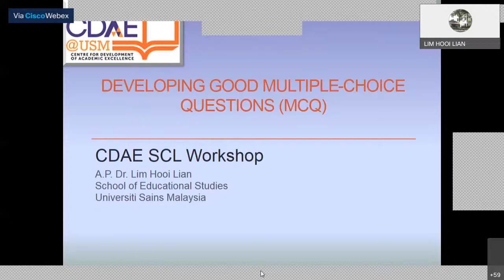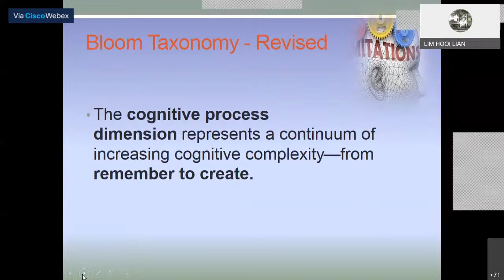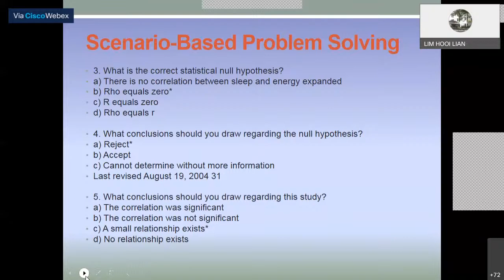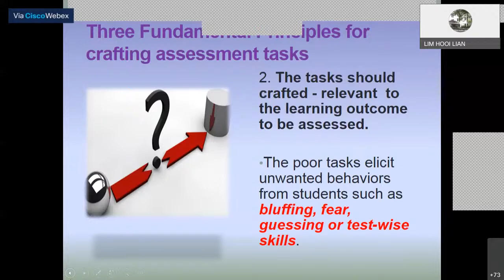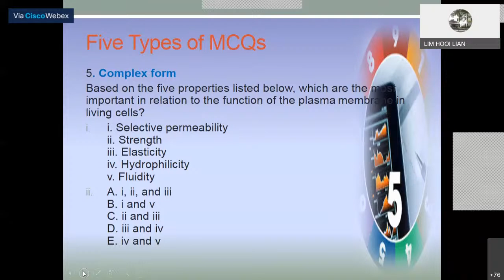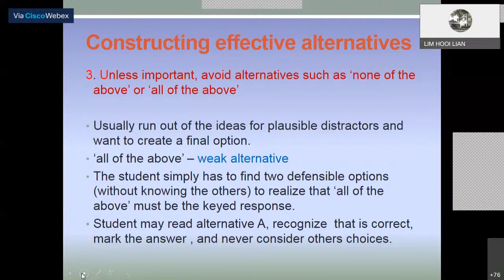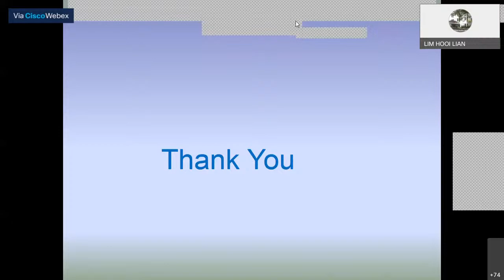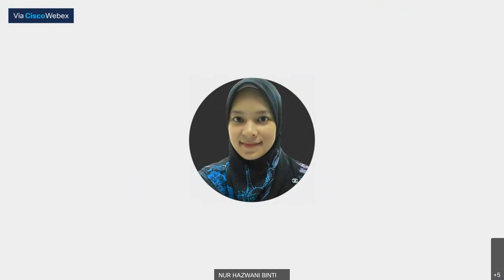Developing Good Multiple Choice Question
The purpose of this workshop is to introduce the professional guidelines for constructing good quality multiple-choice questions for assessment. It also provides an opportunity for academic staff to become skillful test developers in the construction of higher-order thinking skill multiple-choice questions.